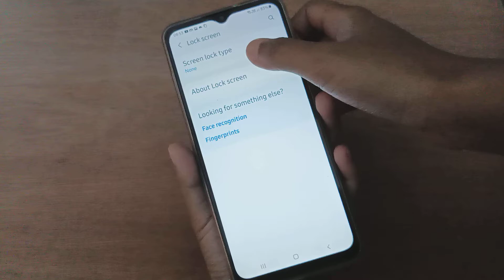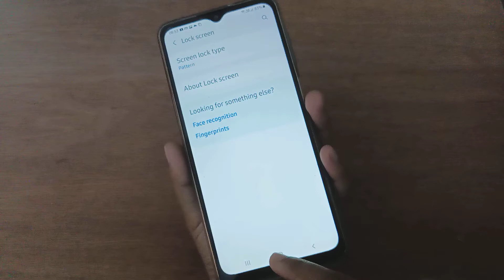how to set pattern lock on samsung galaxy f23 5g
We Have Already Covered All The Topic You Can Check The Playlist Available Video on this channel 👇 how to set pattern lock on samsung galaxy f23 5g